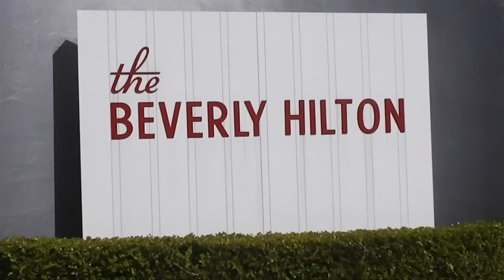Leilani Munter (Vegan Nascar Driver) Interviewed at the 2013 Genesis Awards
Leilani Munter (vegan Nascar race car driver) interviewed by HappyCow's Ken Spector at the THE HUMANE SOCIETY OF THE UNITED STATES 2013 GENESIS AWARDS BENEFIT GALA - INSPIRING CHANGE FOR ANIMALS

Event Hosted by Carrie Ann Inaba. Ke$ha to Receive the Wyler Award.

The 2013 Genesis Awards Benefit Gala, supporting the life-saving work of The Humane Society of the United States (HSUS), took place on Saturday, March 23 at the Beverly Hilton. Hosted for the second year in a row by "Dancing with the Stars" favorite Carrie Ann Inaba, the gala celebrates the role that news and entertainment media play in advocating for animals and recognizes the achievements of other high profile honorees. The HSUS' Genesis Awards Benefit Gala marks 27 years of inspiring change for animals, with this year's event benefiting three of the organization's top animal welfare priorities: Pets for Life, Chimps Deserve Better and Farm Animal Protection.

The HSUS is also proud to honor global pop icon and outspoken animal advocate Ke$ha at this year's event. Humane Society International's first Global Ambassador for animals, Ke$ha has spread the word about street dogs, the trophy hunting of endangered lions, shark-finning, Canada's commercial seal slaughter, dog-fighting and cruelty-free cosmetics, among many other important animal welfare concerns.

Carrie Ann Inaba, Ke$ha, Kaley Cuoco (Big Bang Theory), Wendie Malick (Hot in Cleveland), Constance Marie (Switched at Birth), Moby (Musician), Jon Huertas (Castle), Elaine Hendrix (Fetching), Seamus Dever (Castle), Bellamy Young (Scandal), Pauley Perrette (NCIS), Ashlan Gorse (E! News), Hal Sparks (Lab Rats), Michael Vartan (Hawthorne), Charlotte Ross (Bounce), Vanessa Marano (Switched at Birth), Caesar Milan (The Dog Whisperer), Jackson Galaxy (My Cat From Hell), Lindsay Pulsipher (Justified), Diane Warren (Songwriter), Kimberly Elise (Bounce), Shannon Tweed (Family Jewels), Beatrice, the dog (Modern Family), and many others.